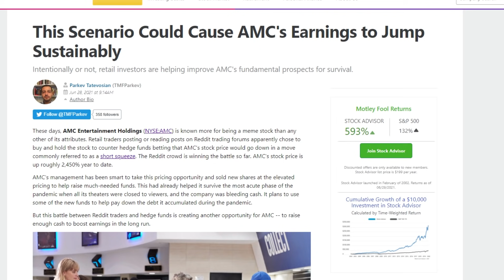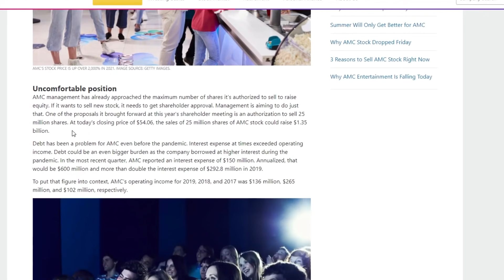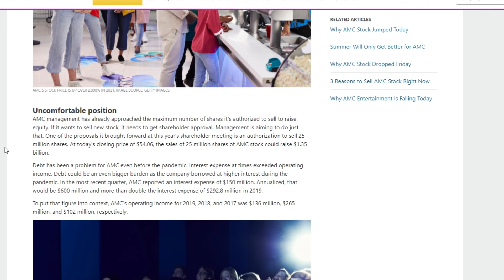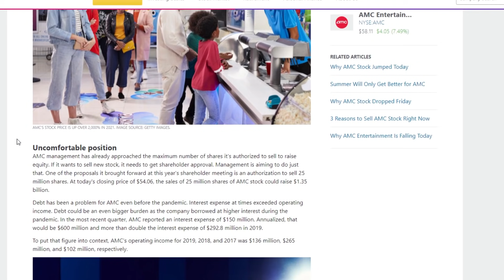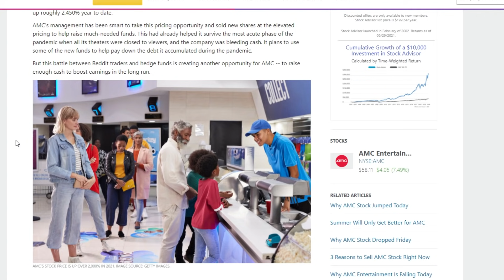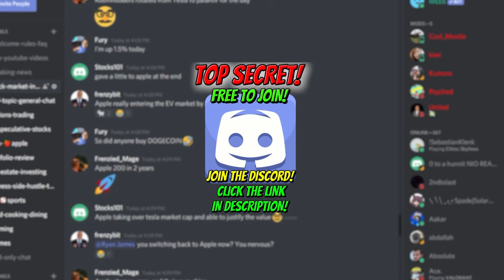🚀 YES! THIS IS AMAZING NEWS FOR AMC STOCK!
📹🎙️ Video Title: 🚀 YES!  THIS IS AMAZING NEWS FOR AMC STOCK!